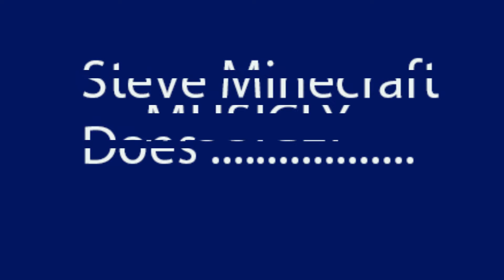RANDOM WEDNESDAY STEVE DOES MUSICAL.LY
Hey guys it's the middle of the week and what better way to get you through the day than with a smile on your face. Steve Minecraft  does MUSICAL.LY .Thanks for every ones support on my channel much appreciate have a great day :}